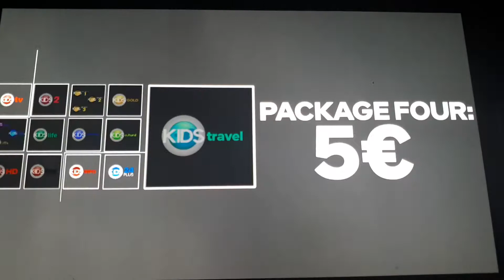KIDS MultiCanale - promo